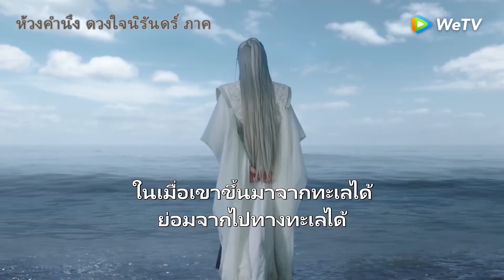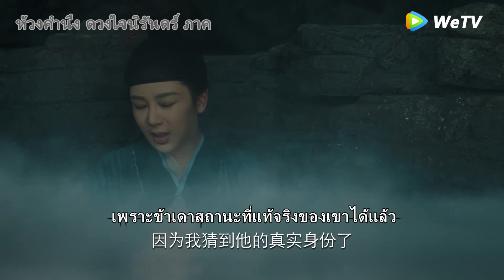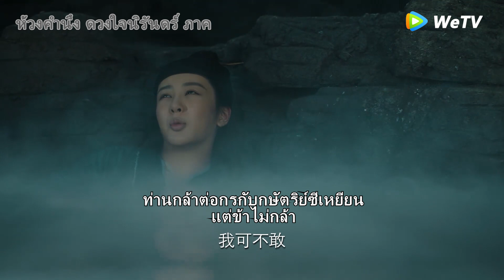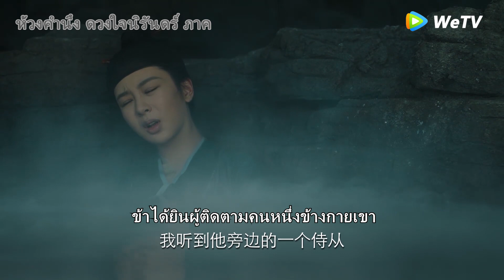เขารู้สึกถึงความเจ็บปวดของฮาร์และไปช่วยเธอทันทีโดยไม่คำนึงถึงการบาดเจ็บของเขาเอง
CXS